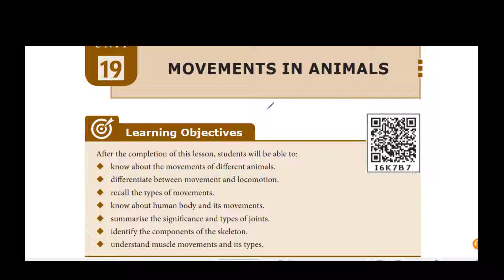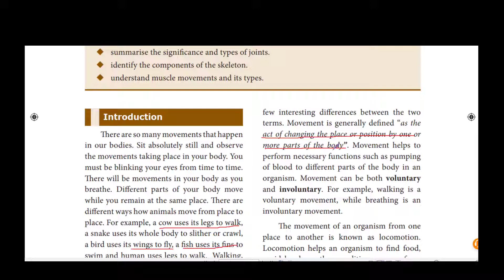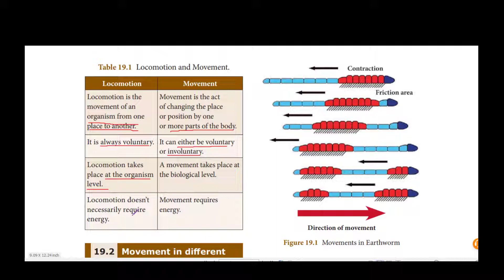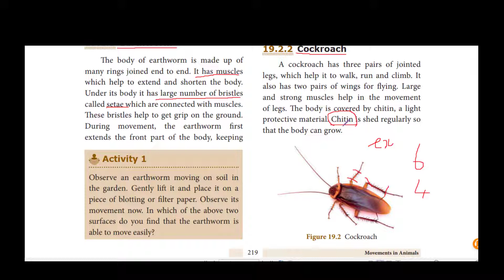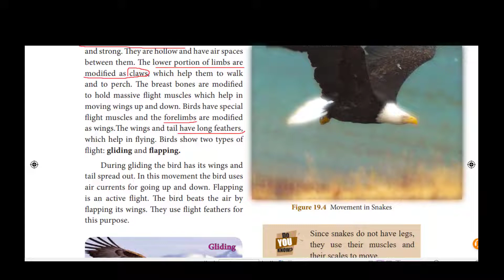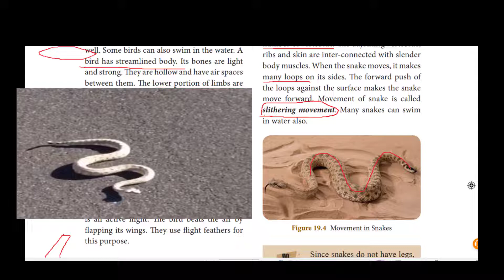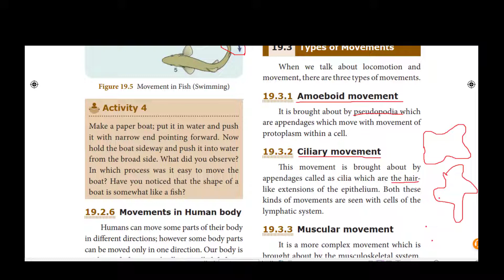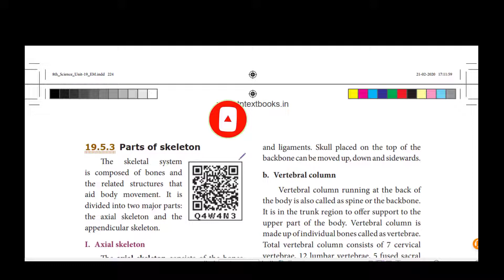8 Science - unit19 Movements in Animals - types of movements explanations in English &Tamil medium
8 Science - Movements in Animals - types of movements explanations in English and Tamil medium students

Movement helps to perform necessary
functions in an organism. It can be both
voluntary and involuntary

write next video topics in comment